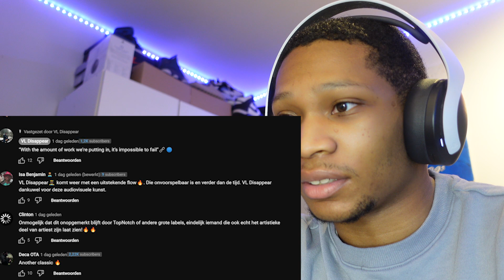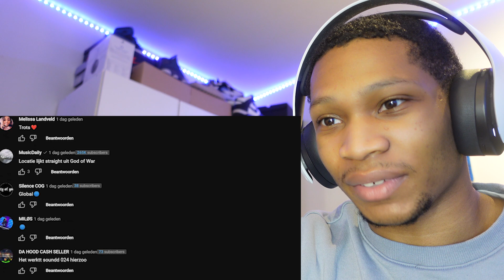DIT IS KEIHARD!! VL Dissapear - Bando Diaries (REACTIEVIDEO)